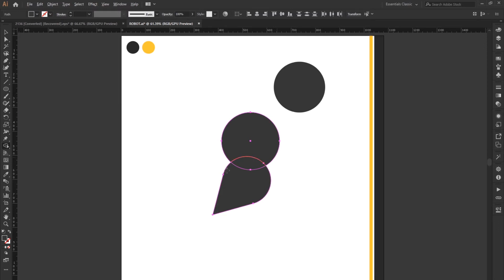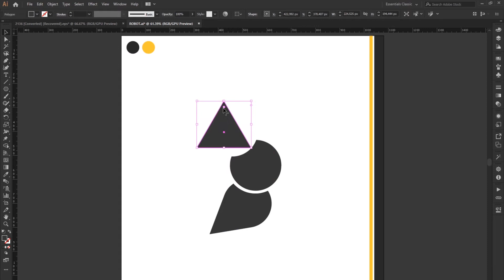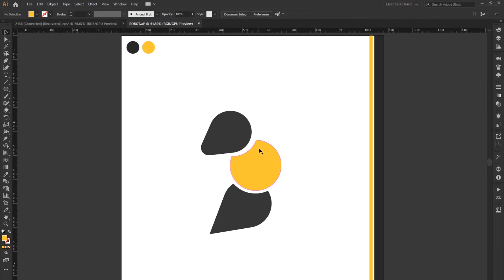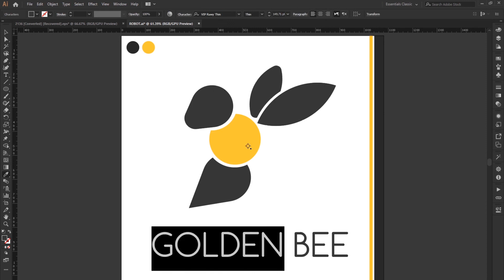GOLDEN BEE Logo Design - Adobe Illustrator 2020 Tutorial تصميم شعار النحل